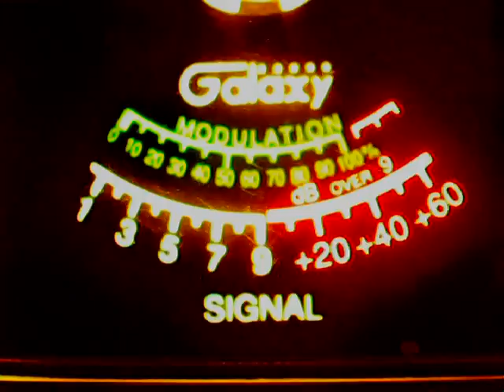texas miss byu dx